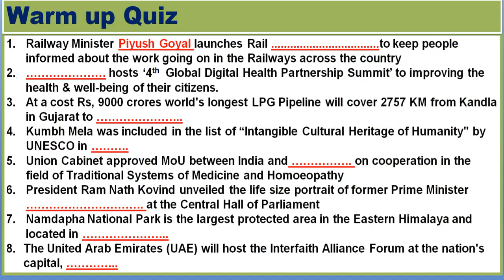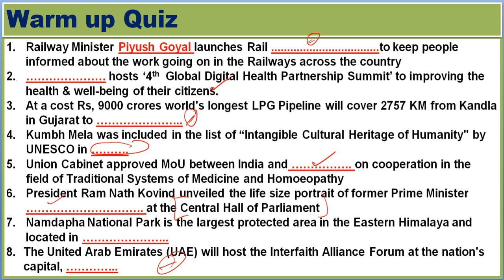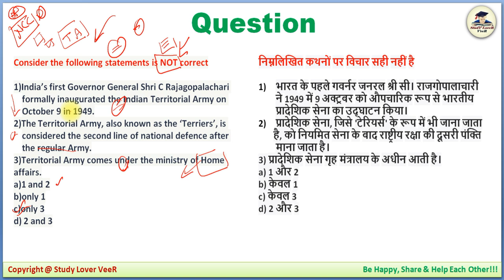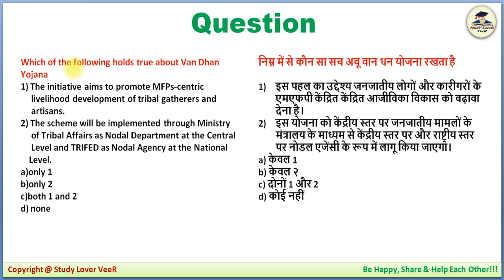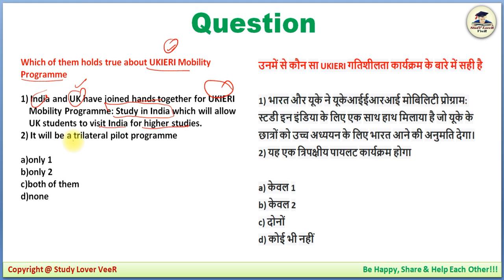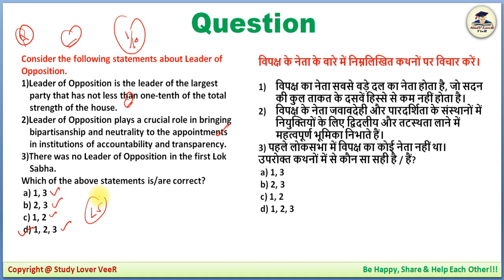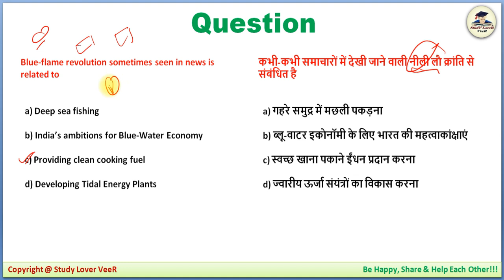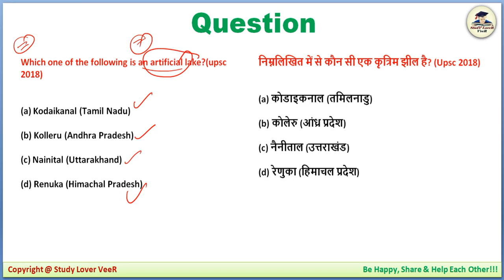29 July 2019 Daily Current Affairs MCQs in Hindi | Daily Current Affairs for All Exams by Veer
Thank YoU. VeeR

UPSC Prelims 2020 Preparation- 29 July 2019 Daily Current Affairs MCQ for UPSC / CSE / IAS by VeeR Talyan